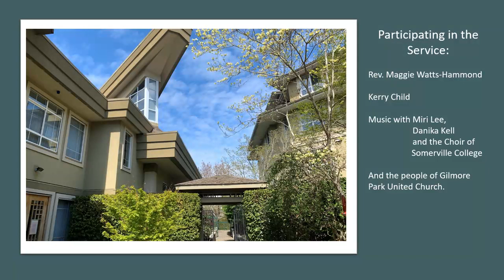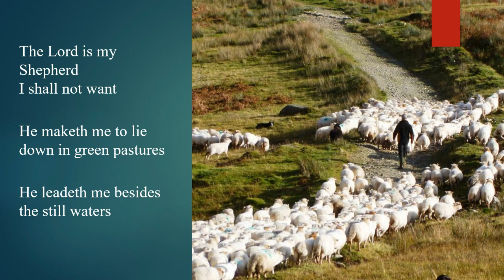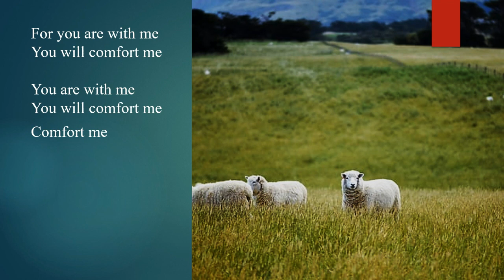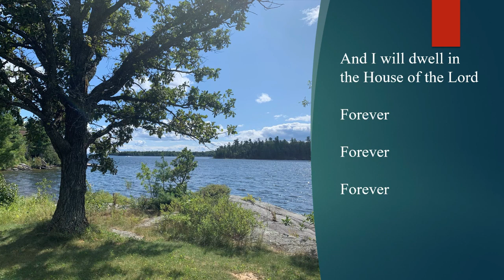2020 05 03 Psalm 23 and Communion 5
Worship for May 3 with Communion for you and your family.